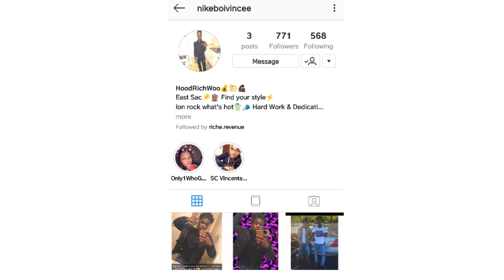SAINT JHN - TRAP (OFFICIAL MUSIC VIDEO) FT. LIL BABY 🔥 REACTION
Category